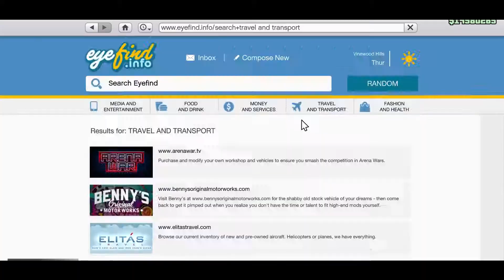GTAddiction.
Hopefully, I can recover from this addiction. I was hoarding clips since November... so... hopefully, I can actually get back into a groove of creating videos.

Because of you guys, it drives me to make more videos.